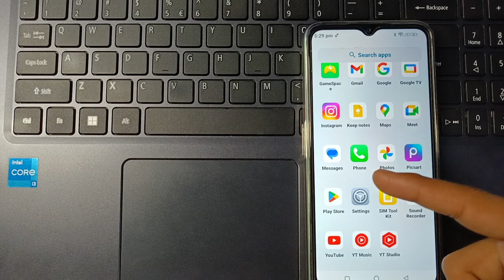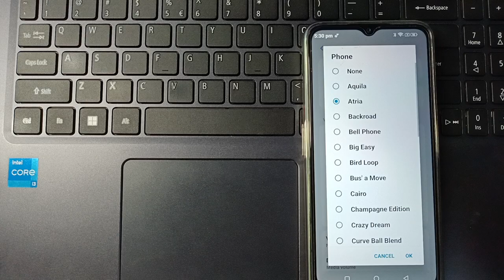Ringtone setting, Lava Yuva pro Mobile ringtone kaise set kare